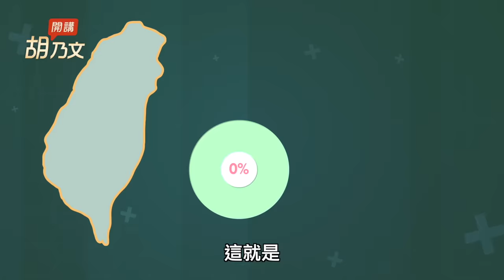好的運動是降糖藥！超慢跑降血糖防心血管疾病，醫師示範如何跑？深蹲強腿力降血糖，加1器材，高齡肥胖、腿無力都能做。1條毛巾做伸展操，防肌肉萎縮。運動前記住2件事，防血糖太低｜胡乃文開講Dr.HU_233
＊胡醫師親自示範超慢跑20分鐘＊

擺脫糖尿病！3運動天天做 不只降血糖 減重強腿力
好的運動是降糖藥！超慢跑降血糖防心血管疾病，醫師示範如何跑？深蹲強腿力降血糖，加1器材，高齡肥胖、腿無力都能做。1條毛巾做伸展操，防肌肉萎縮。運動前記住2件事，防血糖太低

00:00 開場
01:35 糖尿病比例高 每10個人就有1個
02:20 做運動2大效果 控制血糖防併發症
03:13 3運動有效穩血糖 增強腿的肌力
03:18 運動 ❶：超慢跑
06:33 運動 ❷：椅子深蹲
08:03 運動 ❸：毛巾操
09:13 運動前記住2件事 小心血糖過低
10:03 3種降血糖運動

💥 〔 詐騙注意，請勿購買 〕近日發現有不肖業者冒用胡乃文醫師名義，以「胡乃文中醫師配製」等虛偽不實內容販售商品，對此，胡醫師已向刑事警察局報案，請大家特別注意。到目前為止，胡醫師沒有為任何廠商配製產品，沒有代言任何產品，也沒有在網路上或任何通路銷售產品，更沒有授權任何廠商使用其照片製作商品廣告，因此，凡打著胡醫師名號所做的商品銷售，都是不實的假訊息，請各位粉絲千萬不要相信，以免上當受騙。